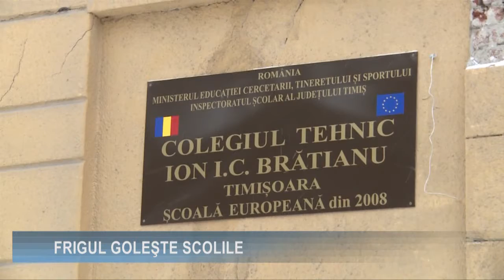Stiri ora 18 30 06feb